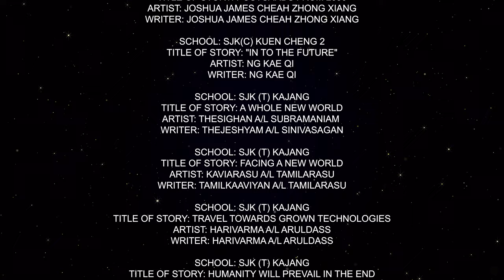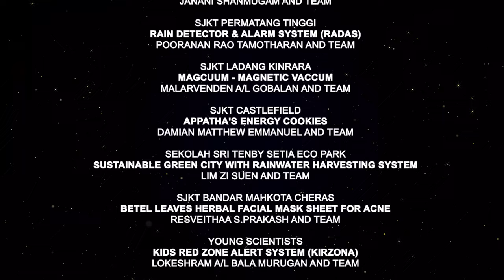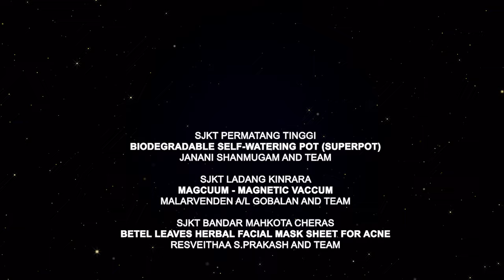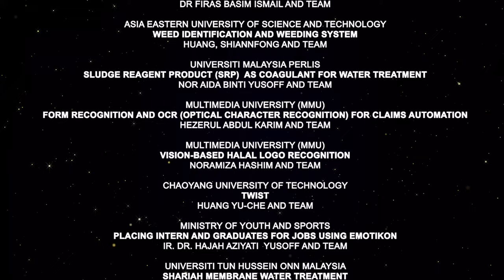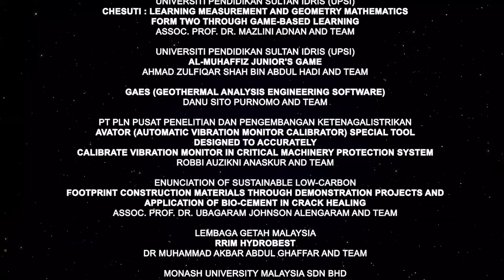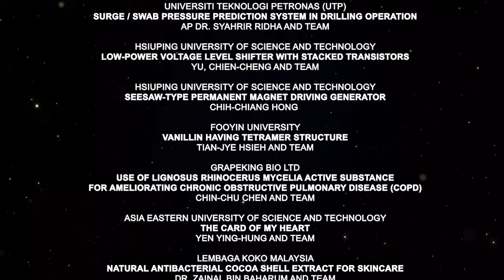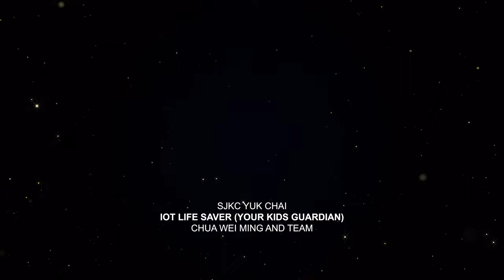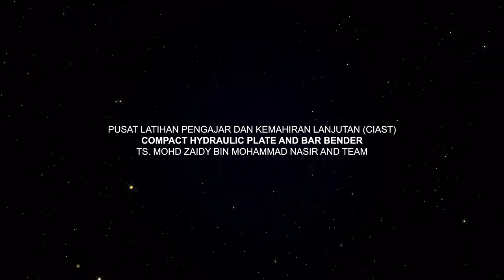ITEX 2021 VIRTUAL CEREMONY FOR LOCAL AND INTERNATIONAL WINNER ANNOUNCEMENT